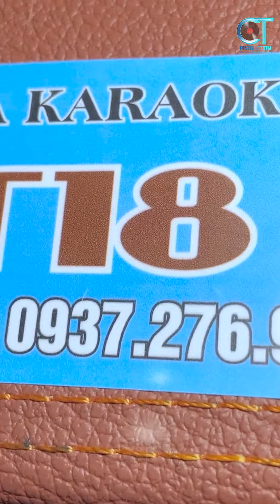Tiếng hát rong xé lòng của chị gái hát rong mưu sinh quá cảm động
► Kênh Tổng Hợp Những Video Hát Rong Đường Phố Của Những Nghệ Sĩ Không Chuyên

© Bản quyền thuộc về Tình Khúc Boloro Xưa & CT Media